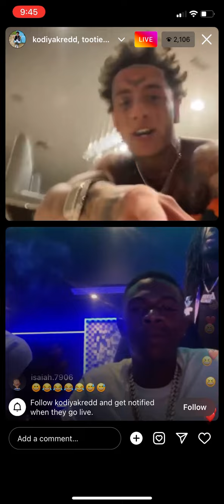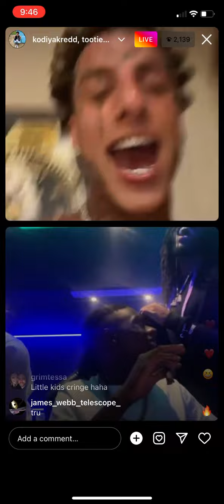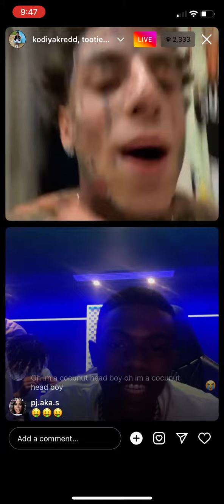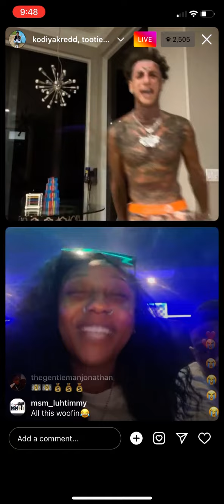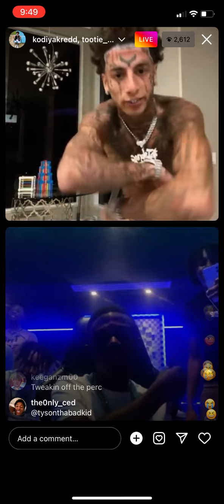KodiyakRedd off da 💊 Beefin with TOOTIE RAWW FT T.I’s Son King